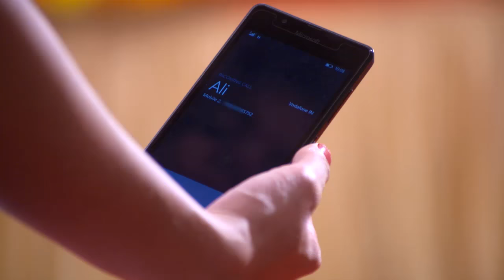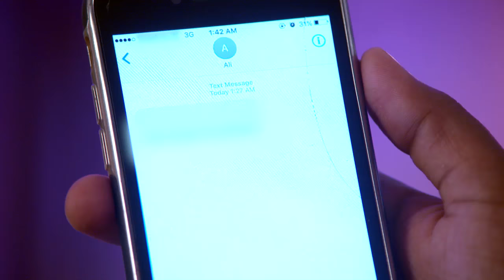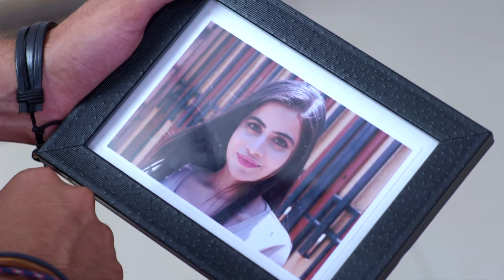STAR VEZHAMBAL 207 TD 01 03 18